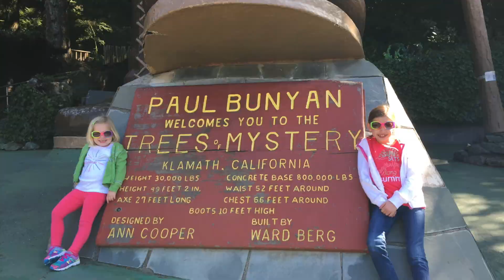CRUISING UP THE 101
This video is about CRUISING UP THE 101